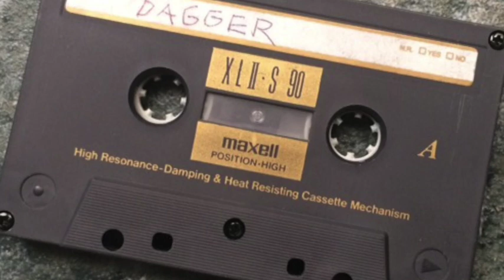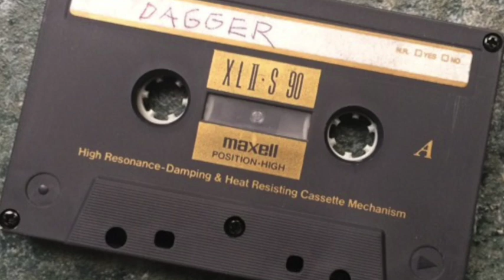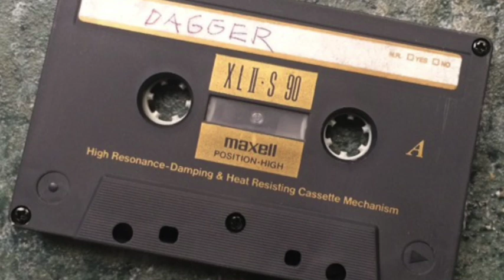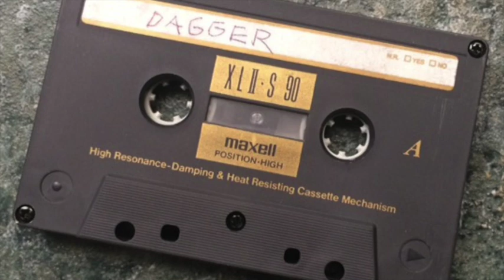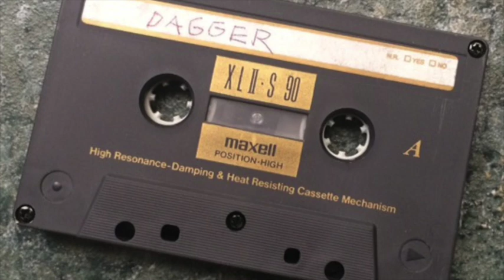NFL69 Dagger Mix Tape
nfl69's Dagger Mix tape for those cool summer evenings